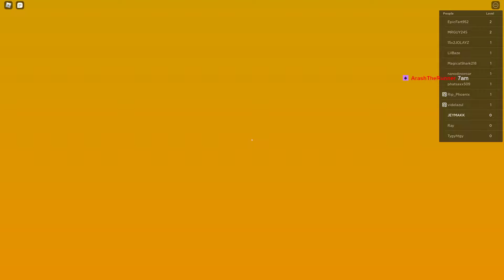Roblox | Goofy Runners